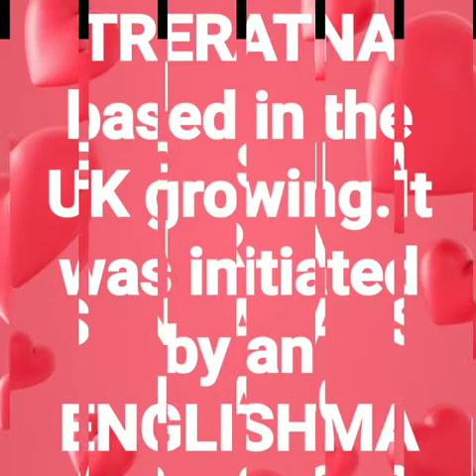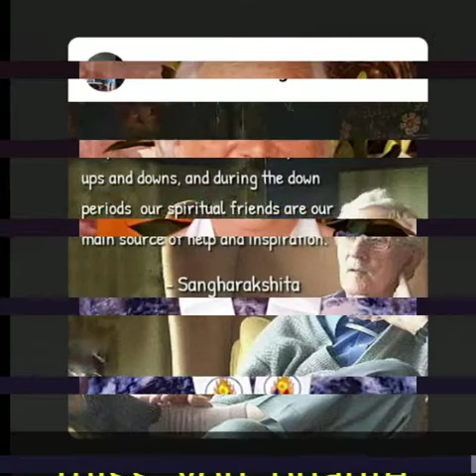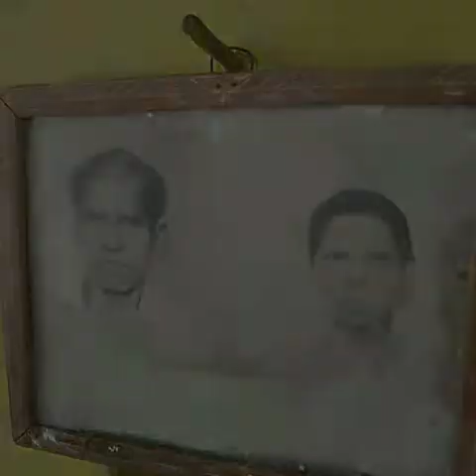Triratna bouddh mahasangha and my family